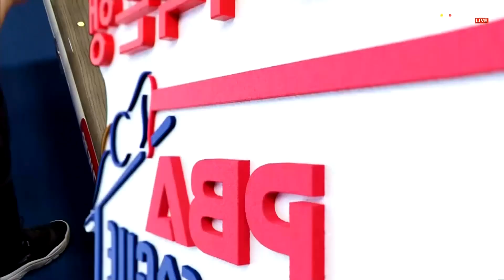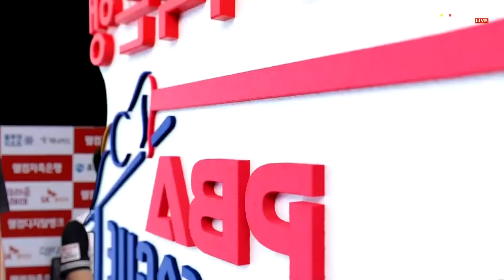5세트 HL 블루원리조트(차팍) vs 웰컴저축은행(김임권)[웰컴저축은행 PBA 팀리그 2023-2024] 1라운드 (23.08.03)